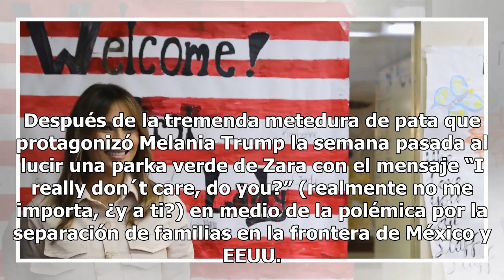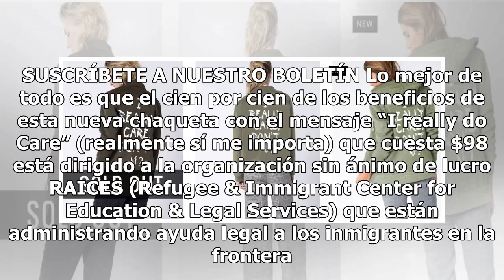La chaqueta en respuesta a la de Melania Trump que se agota en horas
Después de la tremenda metedura de pata que protagonizó Melania Trump la semana pasada al lucir una parka verde de Zara con el mensaje “I really don´t care, do you?” (realmente no me importa, ¿y a ti?) en medio de la polémica por la separación de familias en la frontera de México y EEUU. Apenas minu...